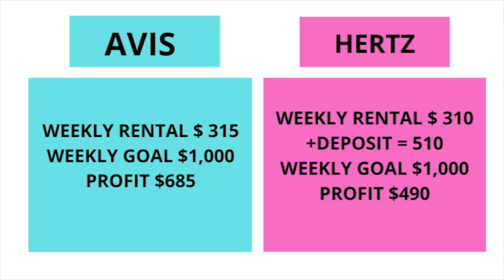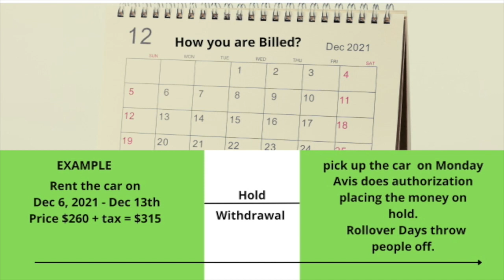Top 7 Questions About Renting a Car To Drive For Uber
Top 7 Questions About Renting a Car To Drive For Uber . Is your car in the shop or are you in between vehicles and need to get on the road quickly? If you're driving for Uber, there are a few rideshare rental car options. You can rent a car via a Uber hertz rental or a avis Uber rental.  Best of all, you can use your Avis or Hertz rental vehicle with Uber Eats, doubling your opportunities to earn more. This is important since Uber car rental or a rideshare rental, in general, can be good to have as a backup option regardless of if you decide to use it full time or not. This also answers the question about can you do Uber with a rental car. In this video, guest contributor Patricia will be addressing some of the questions that were asked in our video about the process of renting a car with Uber. This video on rideshare and Uber has been produced by The Rideshare Guy.